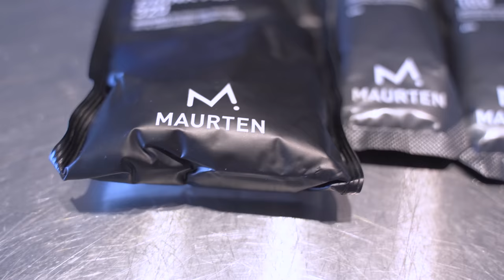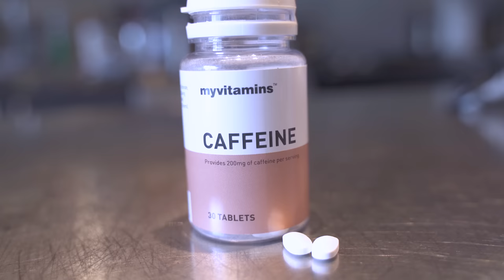Plan de ravitaillement marathon : Gel Maurten ? Boisson? Quantité de glucides / heure ?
Quelle quantité de glucides / heure pour une bonne stratégie de ravitaillement marathon pour éviter le fameux mur du marathon ? J'ai testé pas mal de choses pendant ma prépa et je vous en parle aujourd'hui ! Glucose, fructose, gel maurten 100 et boisson de l'effort Drinkmix 320, je vous dis tout sur ma nutrition pendant le marathon !

(dont 2 qui ne vous coûtent rien alors merci d'avance !)
► 👟🙋🏻‍♂️ Besoin d'être accompagné.e en course à pied ? J'ai créé la plateforme Campus qui individualise et structure tes plans d'entraînements !

► Running Addict c'est aussi le blog : des centaines d'articles de conseils pour progresser en course à pied... Et évidemment pour le triathlon, rendez-vous

0:00 Introduction
0:27 C'est quoi un bon ravitaillement marathon ?
1:25 Peut-on courir un marathon sans ravitaillement ?
2:29 Comment éviter le mur du marathon grace au ravitaillement ?
3:26 Quelle quantité de glucides consommer ? 30g/h ? 60g/h ? 90g/h ?
4:30 Soyez conservateurs ! En faire trop c'est la garantie des troubles digestifs
5:16 Faites des tests à l'entrainement !
5:35 Ma stratégie de ravitaillement avec la boisson et les gels Maurten
7:24 Caféine sur le marathon ?
8:40 L'échec de mes marathons précédents à cause du ravitaillement
9:26 Comment porter le ravitallement ?